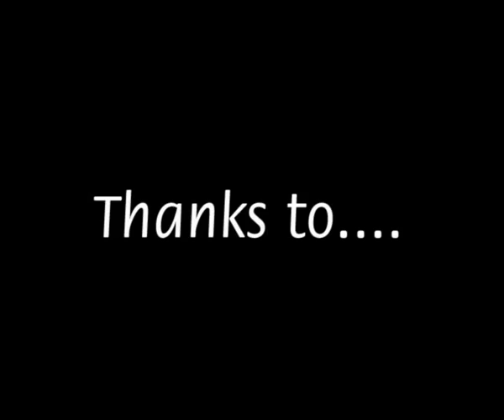Halo 4 Piano Medley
Hey.
This is my second piano medley(and my first Halo piano medley).
The songs is...
Halo 4 - To Galaxy 0:01
Halo 4 - Awakening 0:54
Halo 4 - Closing Hostilities 1:54
Halo 4 - Requiem 2:32
Halo 4 - Samples 3:31
Halo 4 - Unveiled 5:03
Halo 4 - Director's cut trailer 05:52
Halo 4 - A new beginning 07:06
Halo reach - Tip of the spear 07:52
Halo 3 - One final effort 08:29

Thanks to...

Felle33

ingo59

laserguy989

Topster67

AwesomeAnubis

iTs Pixel 3d

That was the guys in the gameplay/montage.

suggestions for new halo songs is appreciated.